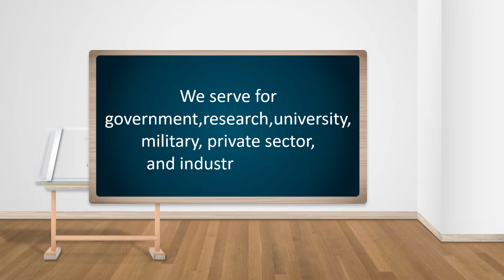Paket Pembuatan Video Promosi dan Website Murah di Setiabudi, Jakarta